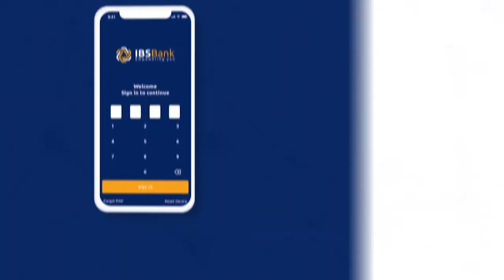Gudiga xalinta Khilaafaadka Doorashooyinka Soomaaliya oo doortay gudoon cusub.